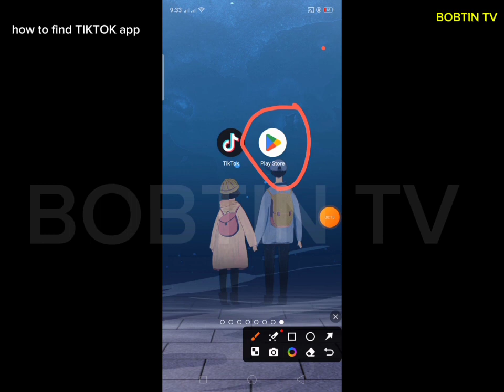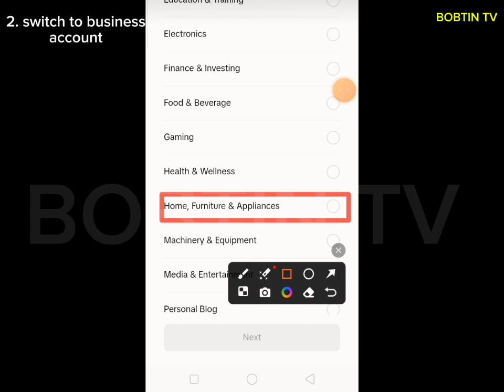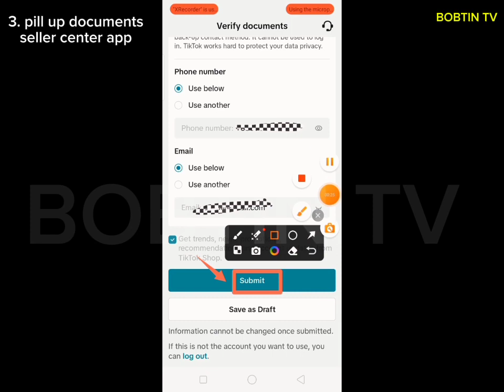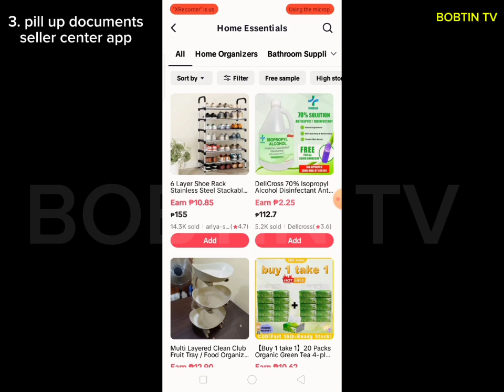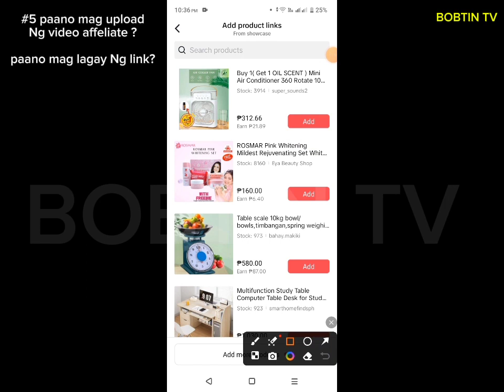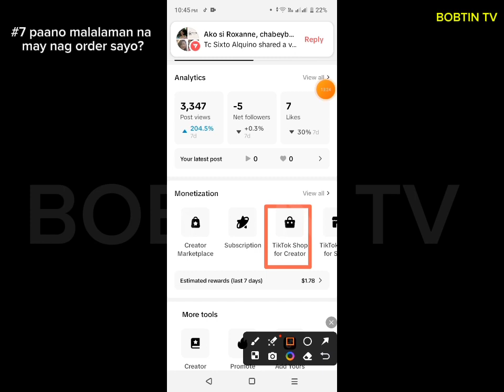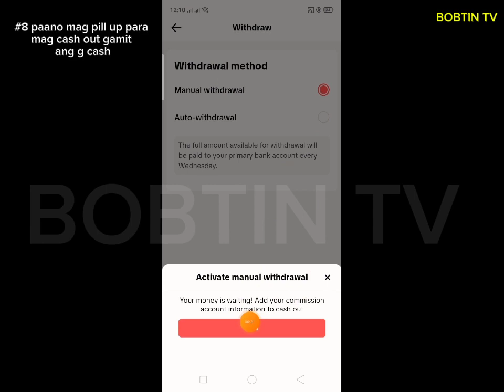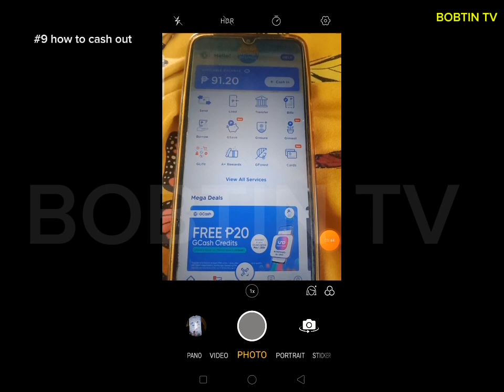HOW I EARN MONEY ON TIKTOK without 1K FOLLOWERS ( tagalog 2024 )